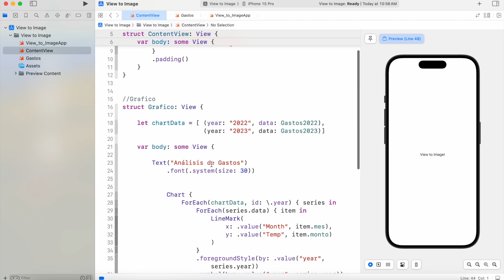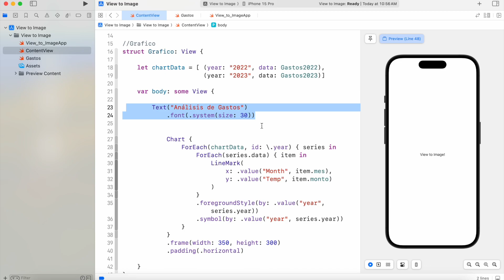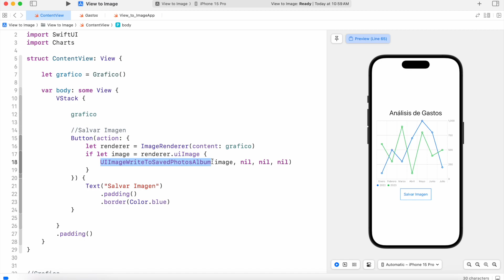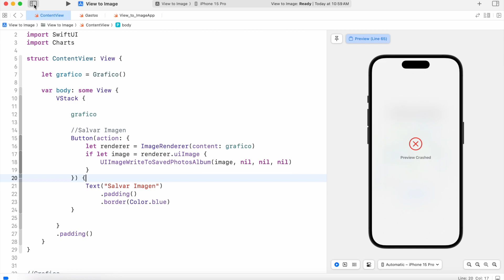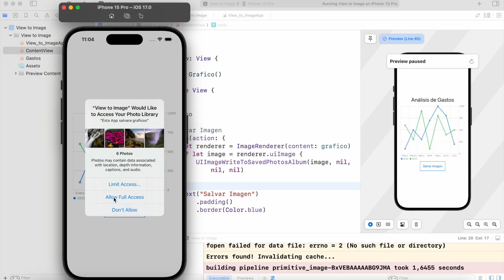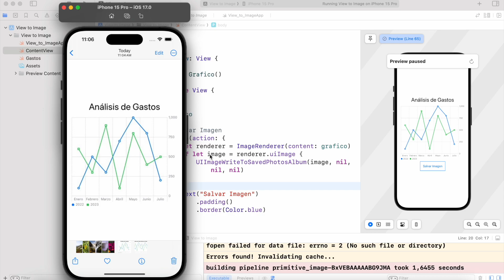9.1. Swift | Convertir View a Imagen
Curso MasterClass de Swift